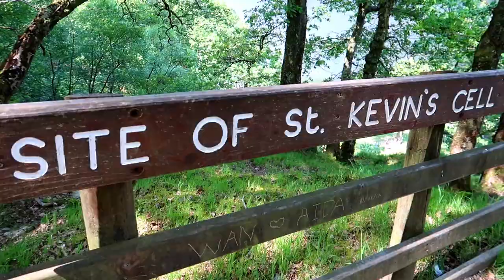Irlanda | Glendalough | Lough Tay | Kattegat 💥 | Vblog 03| Miguel Nobrega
👇👇 ¡Abre para descubrir más! 👇👇
Vblog 03 en Irlanda, espero que les guste nuestro último vídeo en por esta isla donde visitaremos uno de los lugares con más magia de Irlanda, Glendalough con sus monasterios y sus lagos. Si son fans de Ragnar, Rolo, Floki, etc... de la serie de los Vikingos no dejen de pasarse por aquí ya que practicamente toda la serie esta rodada por estos lugares, si quieren pasarse por🔥 Kattegat 🔥tendrán que ir hasta el lago Lough Tay donde verán uno de los lugares más míticos de la serie.

No se pierdan ningún vídeo de mis viajes activando la campana ;)

❤️SUPPORT ME❤️
Puedes Invítame un Café ☕/ Buy a coffee para que mi canal siga creciendo:

➡️➡️ Mis Links ⬅️⬅️

📷 ¡TODO SOBRE MI EQUIPAMIENTO Y ENLACES!